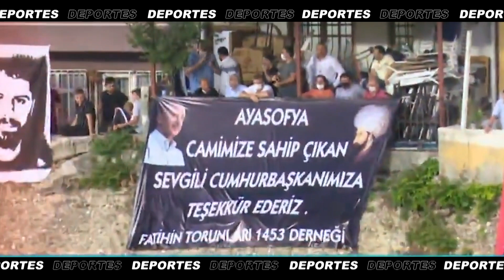LAS VACACIONES DE LEO MESSI - Deportes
Así fueron las vacaciones de Lionel Messi. Fer Carlos te muestra el descanso exclusivo del mejor jugador del mundo, un merecido descanso pensando en lo que viene. Además, la definición del ascenso en Turquía sin público en los estadios, pero con una idea innovadora, los hinchas alquilaron balcones para alentar y una iniciativa del Gimnasta Fede Molinari, los Juegos Virtuales San Isidro.